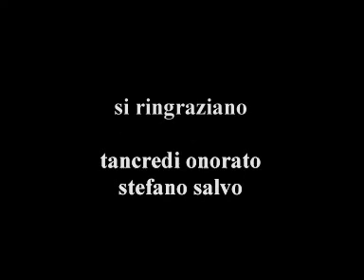Ficupala Flying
In una calda giornata d'estate, non potevano credere ai loro occhi. !!

Cortometraggio
Regia di Francesco Palermo
con Daniele Galea  Francesco Di Lorenzo e Davide Mirabella